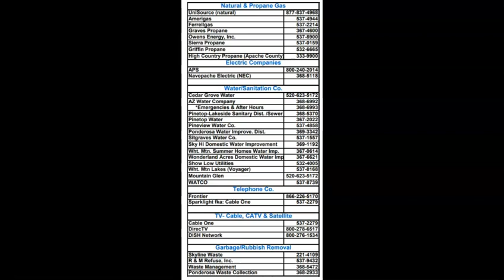Utilities and transferring them into your name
In a perfect world you should be able to contact your respective utility companies as noted in the seller's disclosure statement to have them moved over into your name(s) the day of closing.  You'll want to do this a week or so prior to closing.